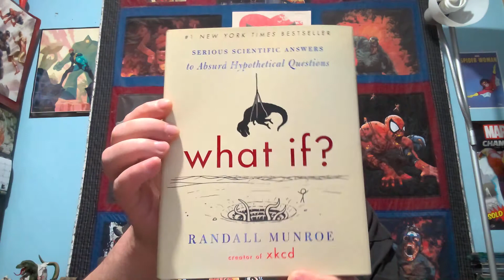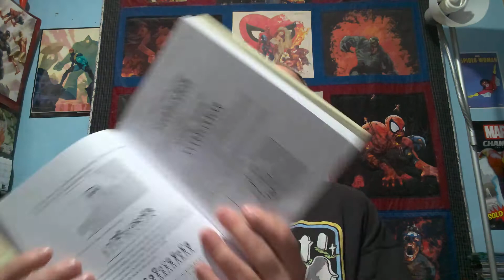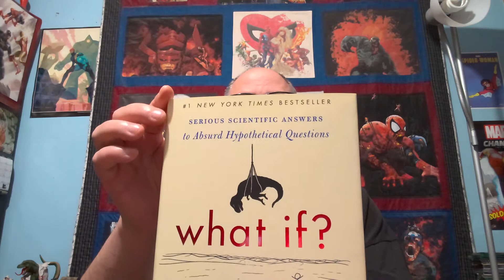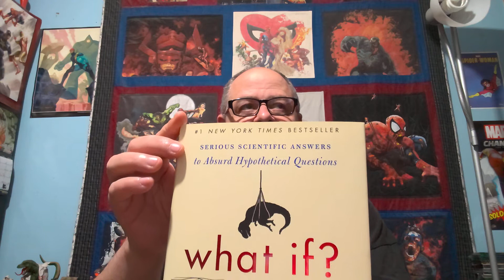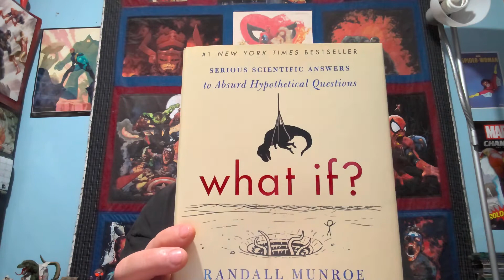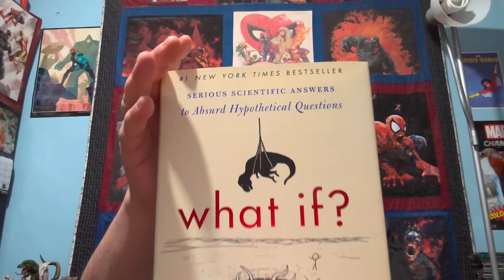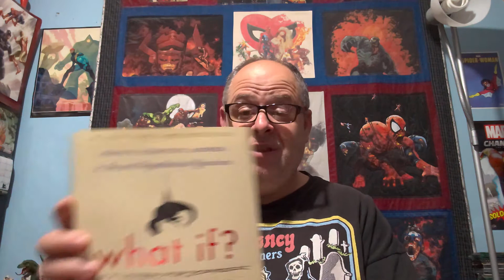What If by Randall Munroe Book Review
Some fun science non-fiction by Randall Monroe. It's WHAT IF? Serious Scientific Answers to Absurd Hypothetical Questions.
(I apologize for the poor audio. Hopefully it will be fixed next week.)